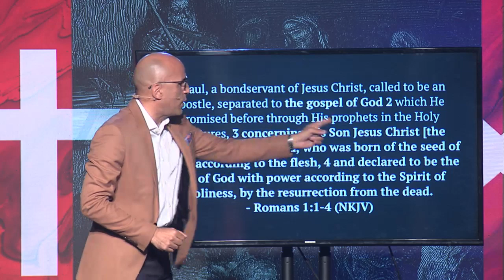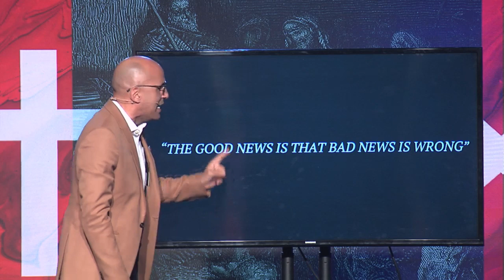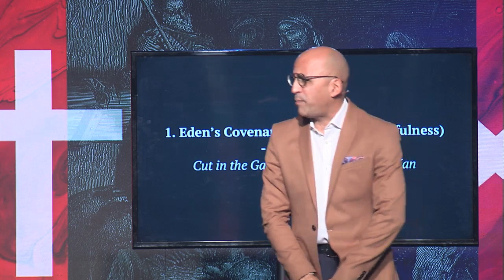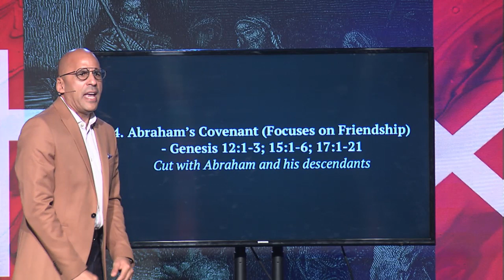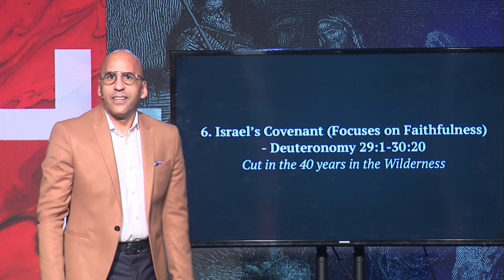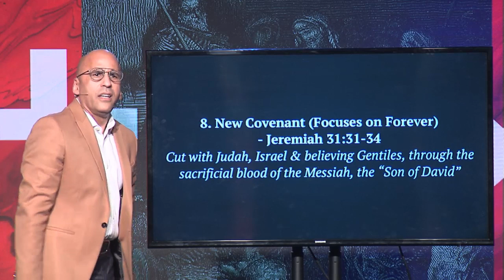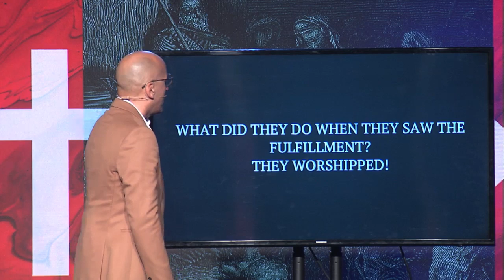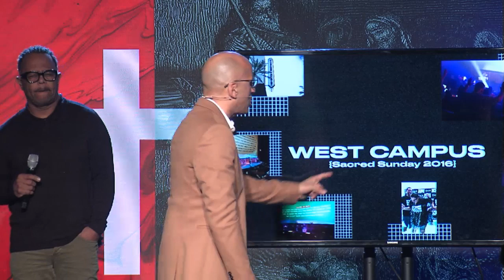[ LIVE ] Obed Martinez - The Crown